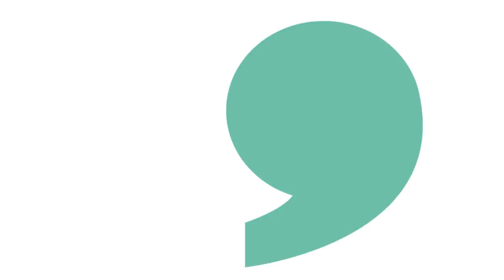Comma: Rethinking Libraries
“It is incredibly important that the libraries create a stronger and better alliance with the users.”
JAN LIND BOE
Head of Culture North, City of Copenhagen

Through the Comma workshops, users have not only opportunity to influence the shape and functions of their local library, but also become aware of the changing role of the library in general and the fact that they are the main agents of that transition. At the same time, companies cooperating with the libraries as well as the libraries themselves will gain insight into user perspective and needs of the specific user groups. Acting as the facilitators and hosts,  company designers can register and acknowledge the ideas born and prototyped during the workshop which carries a strong message behind the new products and services.